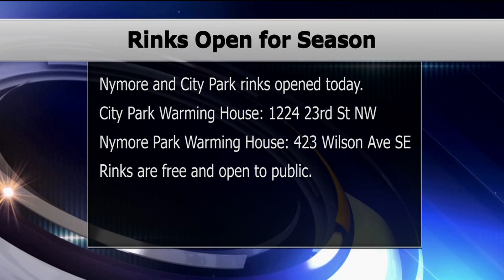Bemidji Ice Skating Rings Open for the Season - Lakeland News at Ten - December 29, 2015